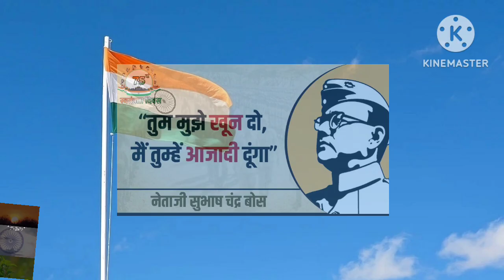Azadi ka Ham jation Bata Kaise banaen Tarana jashn-e-azadi 15 August 2023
Azadi ka Ham jasn Bata Kaise manae Tarana 15 August 2023